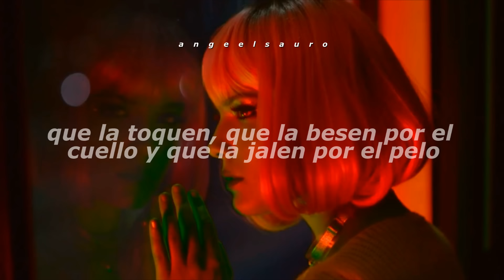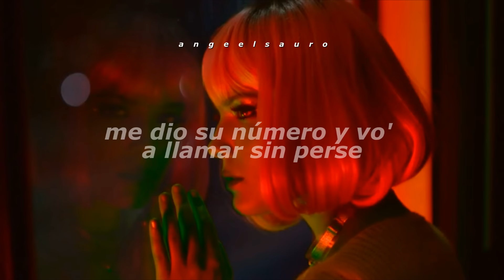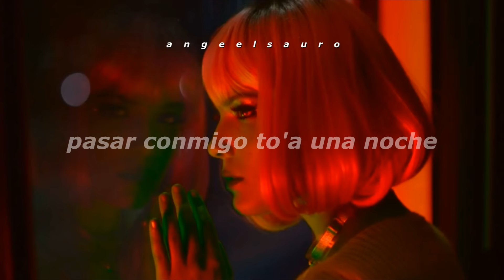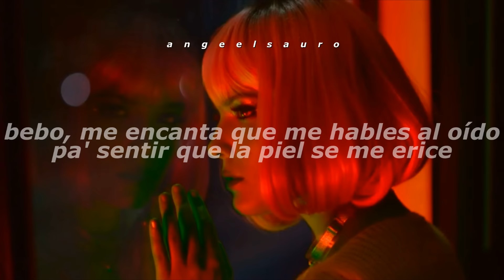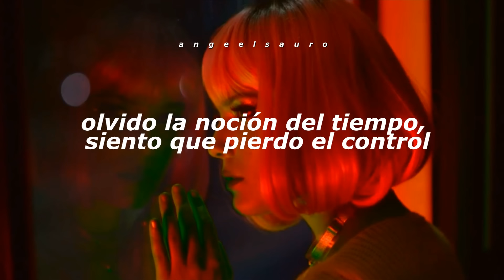Ella Se Contradice (Remix) - Baby Rasta & Gringo Ft. Plan B, Don Omar, Kendo Kaponi, Syko (Letra)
Artista invitado: Plan B, Don Omar, Kendo Kaponi, Syko
Álbum: Ella Se Contradice (feat. Plan B)
Fecha de lanzamiento: 2009

Letra 🎶

Y ella se contradice
Que lo haga en el carro y se lo haga en la cama
Me acompaña a mí en la sala
Ella me engaña
Con el papel de niña sana
Le gusto más que el novio y fuma marihuana (¡El Rey!)
Ella le encanta que la apasionen
Que la toquen, que la besen por el cuello
Y que la jalen por el pelo
Ella me dice que yo no salgo de su cabeza
Pues soy el único hombre que mejor que el novio la besa

Ella quiere que, eh-eh
Que le definan el amor (Remix), el sexo y la traición
Mientras yo, oh-oh
Olvido la noción del tiempo, siento que pierdo el control (Plan B)
Y ella quiere, eh-eh
Que le definan el amor, el sexo y traición
Mientras yo, oh-oh
Olvido la noción del tiempo, siento que pierdo el control

Ella tiene novio, pero es obvio
Que le gusto, pues me baila
Como si nos conociéramos de mucho
Me dio su número y vo' a llamar sin perse
Si mañana quiere' verme donde no haya tanto público (Cambio)
Donde hay protección, busco una habitación
Y enrolo un blunt y pone una canción
Que "Me siento enferma de amor"
Pa' bailar permanent, permanent, permanent
Permanent, permanent
Permanent, permanent y luego a hacer el amor

Que le definan el amor, el sexo y la traición
Mientras yo, oh-oh

Desde que te vi aquel día
Me di cuenta lo que querías
Pasar conmigo to'a una noche
Para yo cumplir tus fantasías

Te-te, ti vi bailando en la disco
Y se ve que ere' candela pura
Se te nota, no disimules y se te rompe la costura
Sexy ritmo rompe cintura
Prefiere en la esquina oscura
Dice que Syko le cura los dolores a su figura
Ese trajecito de modelito te queda cabrón
Vira un poquito, báilame bonito pa' chequearte el mahon
Yo sé que de hace tiempo estás buscando lo mismo que yo
Si estas a fuego estoy a fuego y hoy si que se jodió to'

Se contradice cuando dice
"Bebo, me encanta que me hables al oído
Pa' sentir que la piel se me erice
Mientras lo hacemos conversamos
Y al final siempre me dices
Qué rico, Kendo, tú eres un bacano
¿Bacano? No, mi amor, a mí me dicen El Duraco
Hoy sí que voy pa' dentro tu gato que baje el taco
Ella quiere que le definan, el amor del sexo y la traición
Mientras yo pierdo la noción del tiempo
Y siento que pierdo el control

Ella Se Contradice (Remix) - Letra